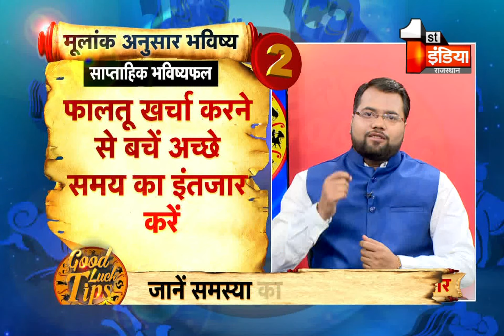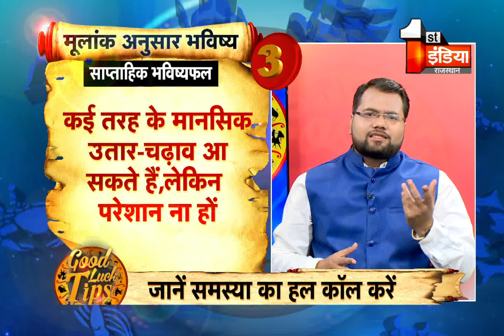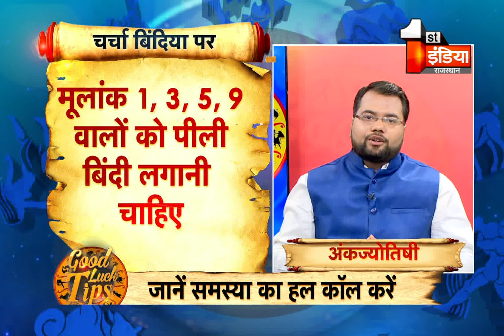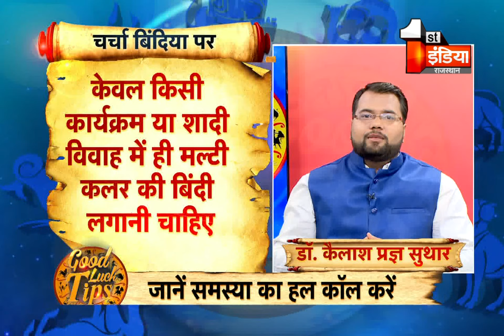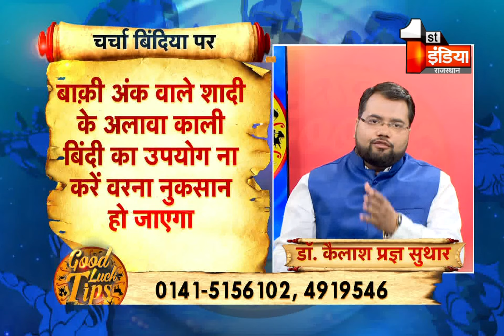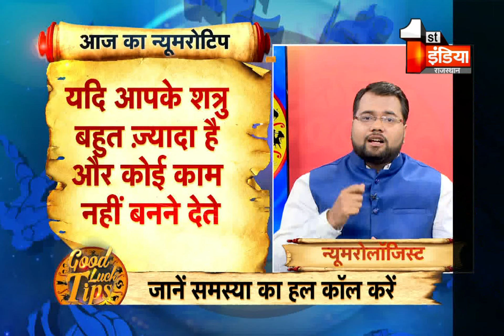जानिए आज अंकों के अनुसार क्या कहता है आपका भविष्य | Good Luck Tips